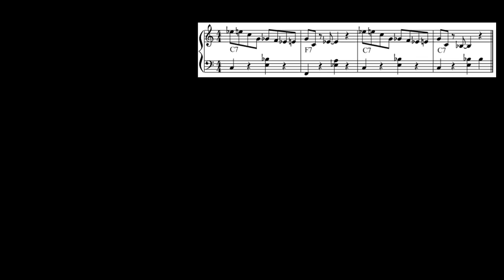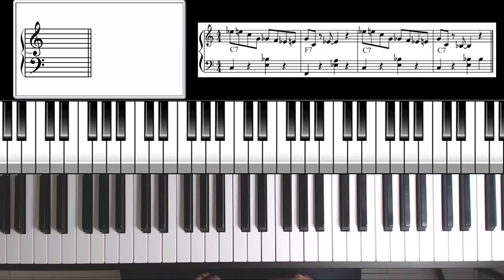Jouer un blues au piano Niveau débutant - 1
Cours de piano blues débutant. Utilisation de la gamme Blues sur une grille de Blues-jazz type.

NB : Pourquoi un un tel doigté à la main gauche  avec le doigt 5 et 2 ???

Il s'agit dans cette vidéo "Blues-jazz", également d'un tout début d'explication concernant entre autre, la construction d'un voicing jazz, de type F13 par exemple.

Prenons F7, qui deviendra donc F13 :

- Je montre tout d'abord le voicing dans sa version épurée, c'est à dire Fondamentale "Fa" à la main gauche sur le temps 1 de la mesure,
- et septième/tierce toujours à la main gauche sur le temps 3 de la mesure (les notes Mib et La).
Ces doigtés sont certes non conventionnels, pour expliquer par la suite, dans d'autres vidéos, la version enrichie de ce voicing :

Par exemple, construisons maintenant l'accord F13 :  le 5eme doigt reste sur Mib et le 2ème doigt sur La.

En ajoutant le sol avec le 3eme doigt et le Ré avec le pouce, on obtient alors un voicing de F7 auquel on vient de rajouter une neuvième et une treizième.

Il est évident qu'un doigté différent est à préconiser dans un autre contexte "classique" pour ne pas dire "normal".

Mais dans ce contexte précis concernant la construction des voicing jazz, leurs empreintes et l'harmonie jazz, il est important d'y ajouter aussi cette lecture.

Pour ceux qui s'intéresse à l'harmonie jazz, si vous avez des questions, n'hésitez pas.

Voir aussi:

♫ Jouer du piano jazz et improviser en 5 minutes
♫ Peut-on jouer du piano Blues à tout âge ?